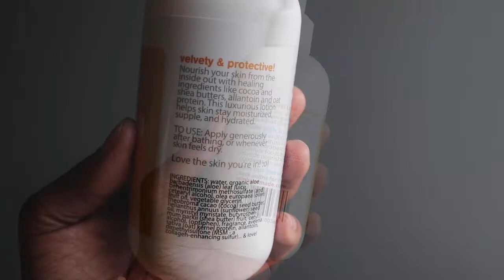ASL: Oyin Handmade | NO ASH AT ALL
This video features ASL with an English voice-over. I'm a certified ASL interpreter and lover of all things natural hair related! Noticing a lack of natural hair content in ASL, I decided to make my videos accessible to those using ASL and/or English. Enjoy!!